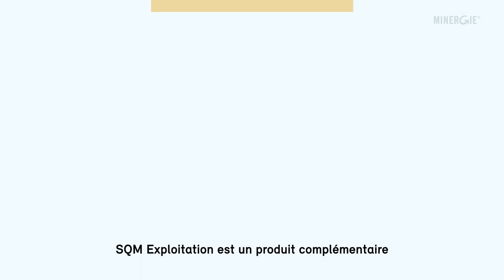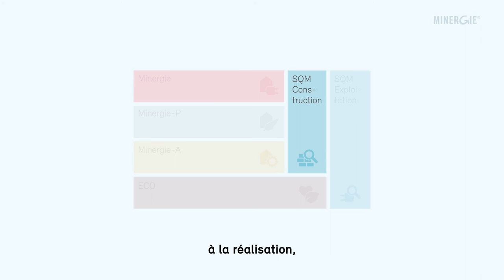SQM Exploitation (avec sous-titres)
L'optimisation simple mais efficace de l'exploitation du bâtiment: SQM Exploitation optimise l'efficacité énergétique et le confort durant la phase d'exploitation. Une inspection et une évaluation approfondie des données de consommation permettent de proposer des mesures d'optimisation judicieuses adaptées à votre bâtiment.